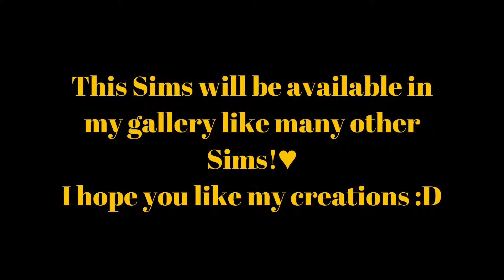Creating a family in CAS | The Sims 4 | Johanna Fishbear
Deutsch:
Ich hab mich dazu entschlossen, mehr Videos über "Die Sims 4 zu machen".
Ich hoffe, ihr mögt das Projekt :D

Außerdem versuche ich ab jetzt wieder mehr hoch zu laden :D

Luv Ya :3

English:
Hey,
I decided to make more videos about "The Sims 4".
I hope you enjoy this Project :D

I also try to be more active on this Chanel for now.

Luv ya Guys! :3